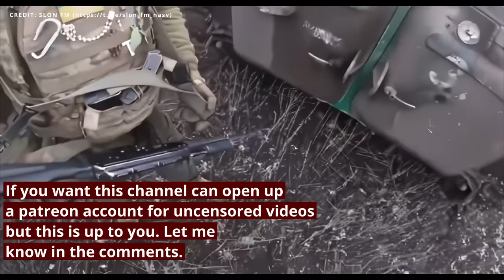Ukrainian Assault On Russian Position With Proper Use Of BMP-1 Near Soledar - GroPro Helmet Cam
A very interesting GoPro helmet cam video from the area around Soledar shows a Ukrainian assault on a Russian held treeline under the cover of a Ukrainian BMP-1.

In the clip you can see the soldiers working together with the vehicle communicating with it via radio to advance under the cover of the BMP-1 73mm gun.

It is very interesting to see the BMP-1 in one of its intended roles namely to support and cover the advance of infantry.

The video was originally released on telegram by the SLON_FM channel.